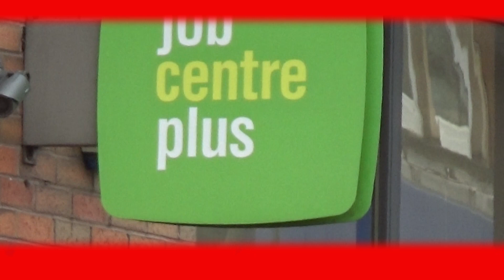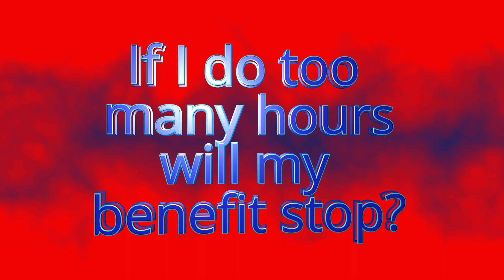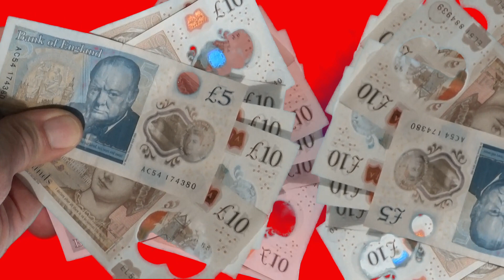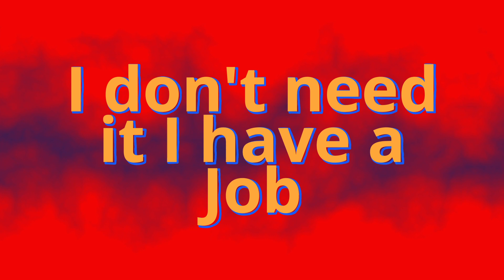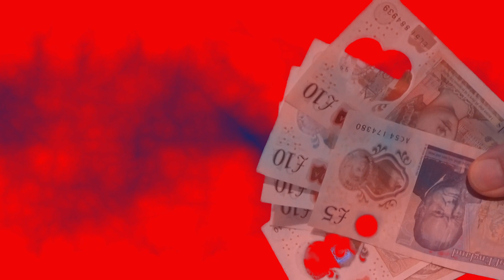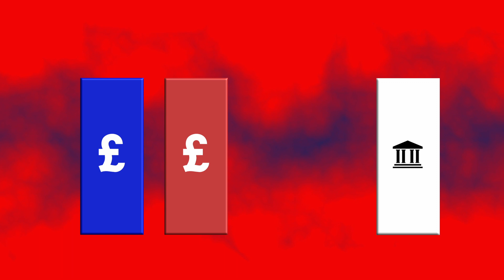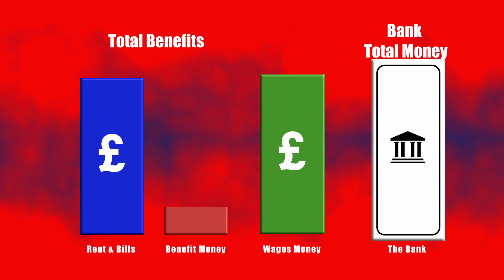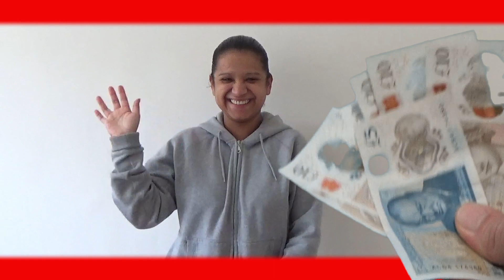Universal Credit Explained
This is a film designed to help working people with Learning Disabilities understand how Universal Credit (UC) works. This is a simplified look at how wages affect the benefit. The film also explains the difference between benefit money and wages money.
We have been supporting people into employment for over 20 years. There has always been confusion around benefits, working and hours. We hope this film helps people get a better idea of how UC's threshold sliding scale works.